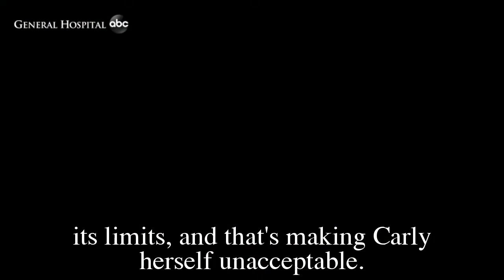General Hospital Shocking Spoilers Liesl's new request, Carly leaves PC to save Willow